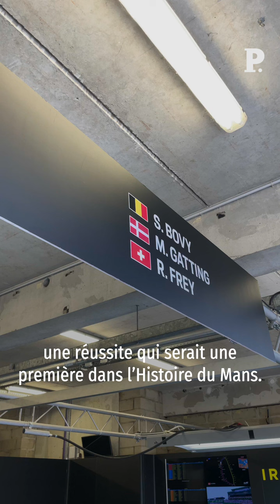Centenaire des 24h du Mans édition exceptionnelle !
Cette année une des trois courses les plus prestigieuse du monde fête ses 100 ans. Notre journaliste Alice Dubernet a suivi cette actualité et explique pourquoi c'est exceptionnel. Retrouvez la série d'articles sur l'histoire des 24h du Mans sur lepoint.fr et dans les kiosque.